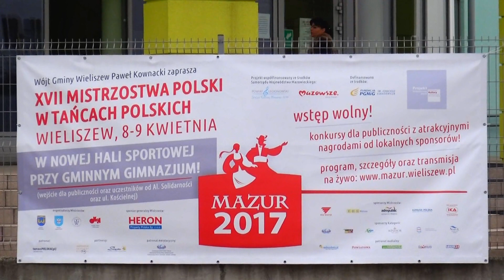MAZUR WIELISZEW 2017.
Mistrzostwa Polski Tańców Polskich Mazur Wieliszew 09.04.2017.